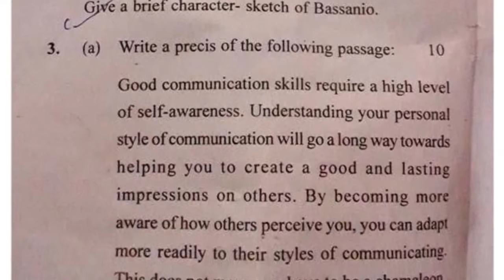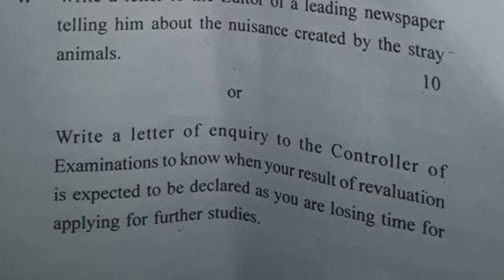BA Pass 6th Sem English Question Paper mp4